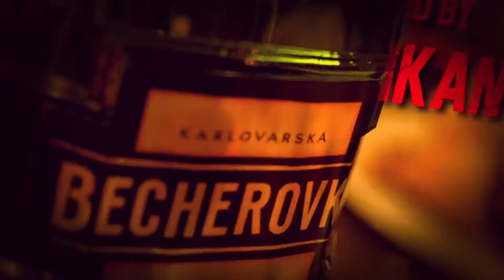Jagame Thandhiram Jagame Tantram Official Motion Poster Dhanush Karthik Subbaraj